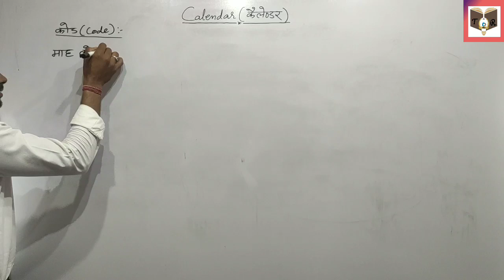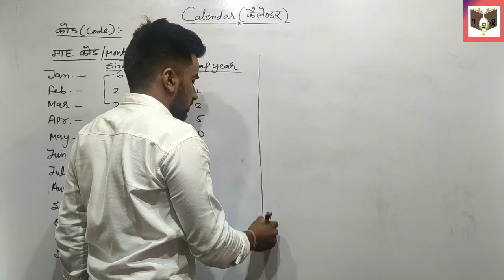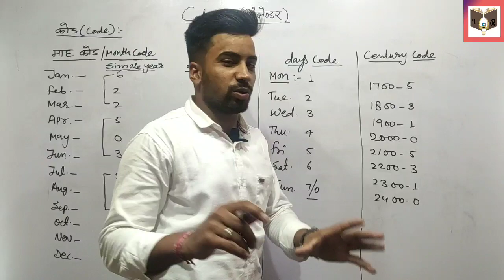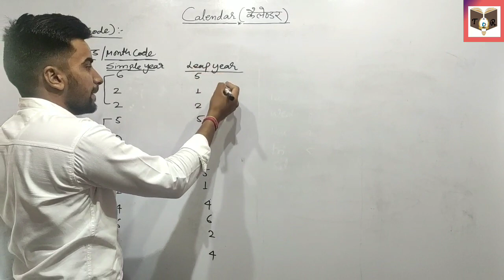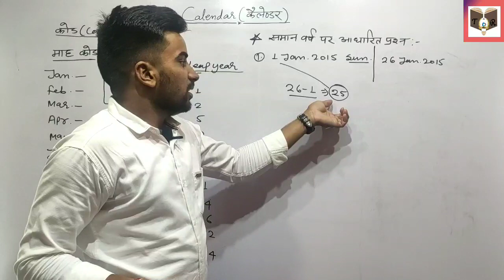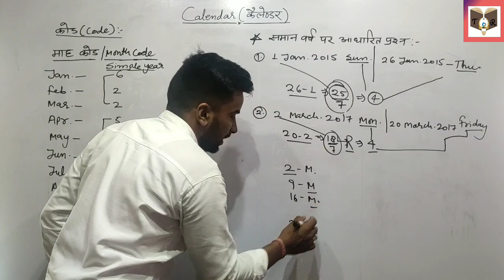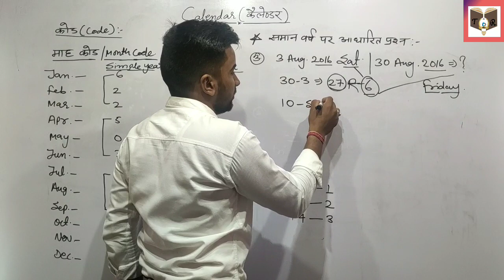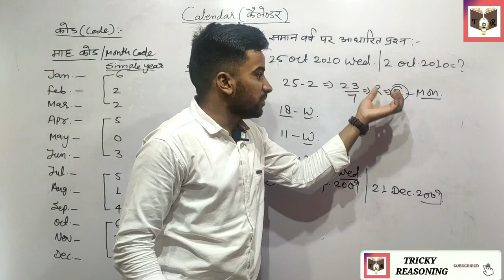Calendar Reasoning||Calendar problems aptitude tricks||Calender Reasoning||part-2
Calender Reasoning||Calendar problems aptitude tricks||Reasoning tricks||Calendar Reasoning|| Tricky Reasoning